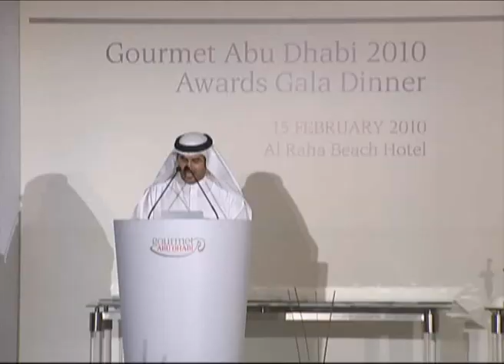Gala Awards Dinner - Gourmet Abu Dhabi 2010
Gala Awards Dinner on 15 February, 2010 - part of Gourmet Abu Dhabi presented by Abu Dhabi Tourism Authority (ADTA)